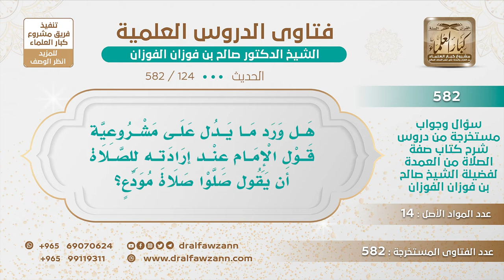[124 -582] هل يشرع للإمام عند الصلاة أن يقول: (صلوا صلاة مودع)؟ - الشيخ صالح الفوزان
-"السؤال: هل ورد ما يدل على مشروعية قول الإمام عند إرادته للصلاة أن يقول صلوا صلاة مودع؟
الجَوَابُ: لا، ما كان الرسول يقول هذا صلِّ صلاة مودع هذه موعظة ما هي تقال فيما أعلم ما تقال عند الإقامة، هذه موعظة عامة، أظنها جاءت في حديث فيه أن الرسول أمر أن يصلي صلاة مودع بمعنى أنه لا يطيل الأمل في الدنيا.
للاشتراك في قناة الشيخ صالح الفوزان
سؤال وجواب من شرح صفة الصلاة ( 582 ) مقطع

للاستفسار والإقتراحات والدعم
رئيس الفريق
لمشروع كبار العلماء